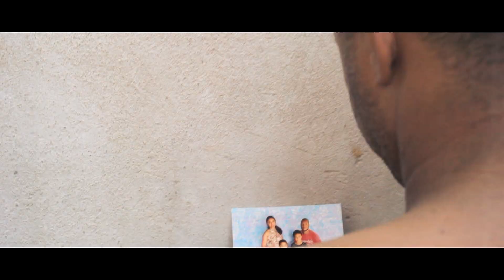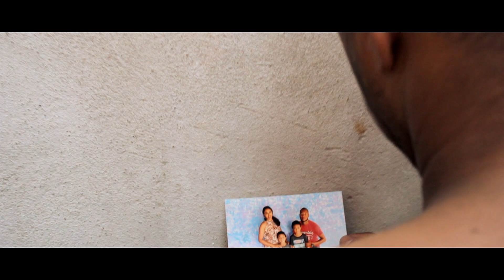Mc Márcio BH - Lágrimas (Vídeo Clipe)